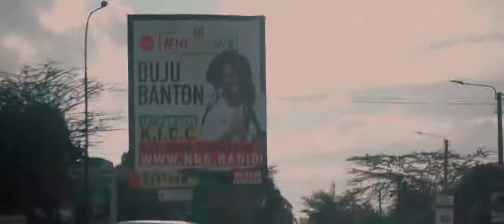BOBI WINE & BUJU BANTON - BULLET OR BALLOT (official video 2020)